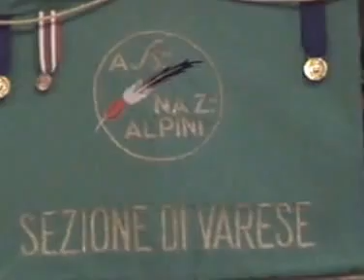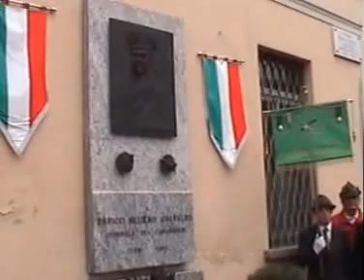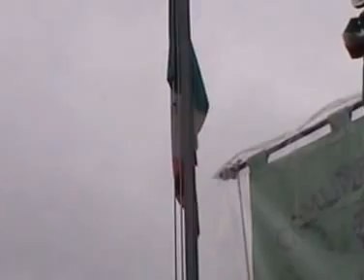1999 FESTA DEGLI ALPINI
A Brinzio la festa degli alpini  ritrovo,alza Bandiera,sfilata,S.Messa
e il ricordo dei caduti e la immancabile  preghiera

questi filmati raccontano la storia del paese